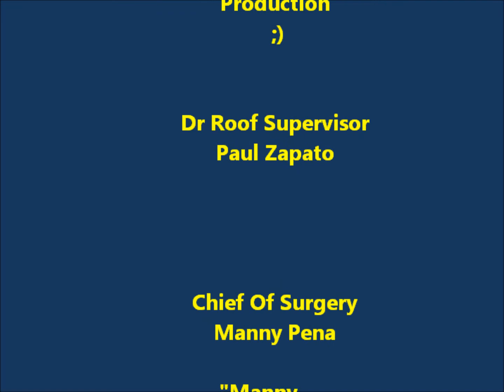Lev Glendon Project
Strip and re-roof storm Damaged Home
Newton,MA